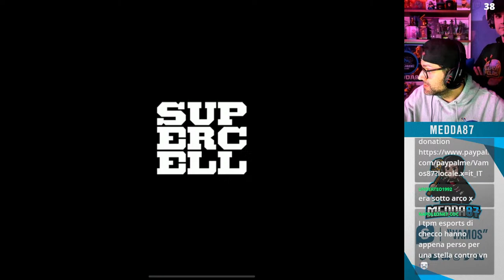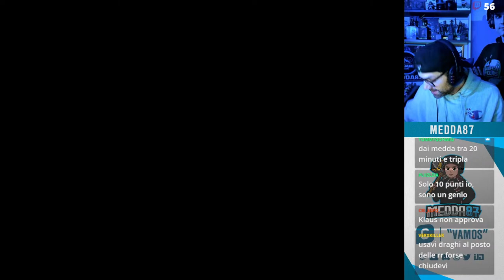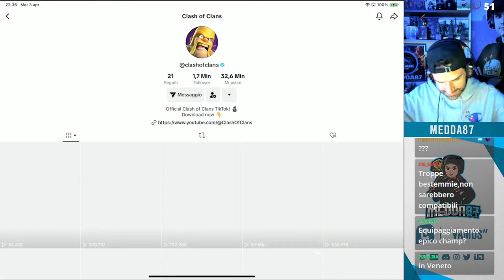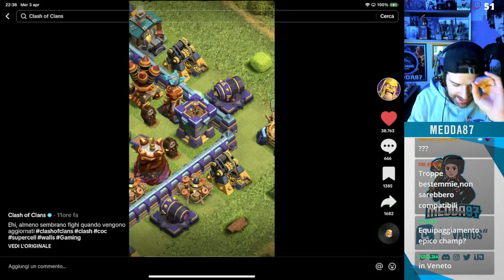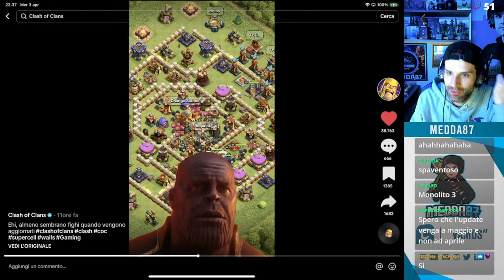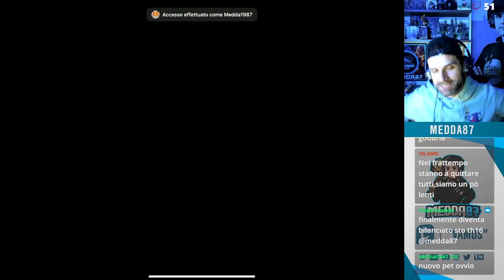SCCWL & Chill Clash of Clans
Supportami inserendo il code creator: VAMOS

Vamosssssss